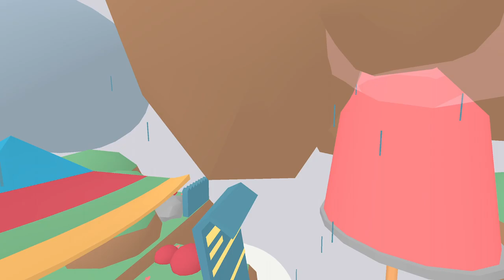Lovely Planet [2] Abyssal Fog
Not a huge fan of the fog mechanic, but it is doing a good job of forcing me forward. I'm sure I'd have an easier time consistently using the preview, but that lacks a certain mystery that I like.

Although sometimes I'll use it anyway. I'm a man of contrasts.